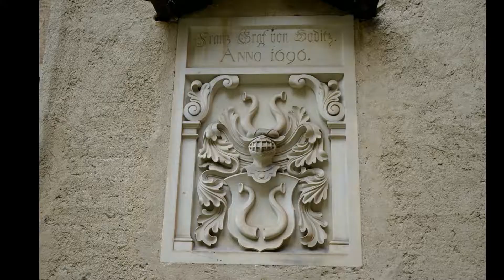Bouzov Castle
hrad Bouzov
die Burg Bouzov (deutsch „Busau“)
Bouzov Castle (Czech: Hrad Bouzov) is an early 14th-century fortress first mentioned in 1317. It was built on a hill between the village of Hvozdek and the town of Bouzov, 21 kilometres (13 mi) west of Litovel and 28 kilometres (17 mi) northwest of Olomouc, in Moravia, Czech Republic. The castle has been used in a number of film productions lately, including Arabela, Fantaghirò, and Before the Fall.